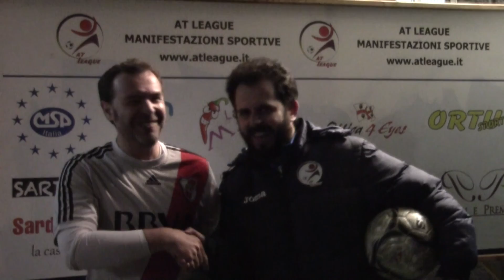ASD Geriatria vs Pibionisi: Seven Cup Infra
Seconda giornata, serie C